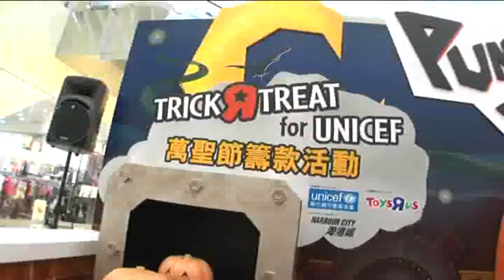2010 Toys "R" Us Event - - Halloween Trick R Treat Party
2010 Toys "R" Us Event - Halloween Trick R Treat Party